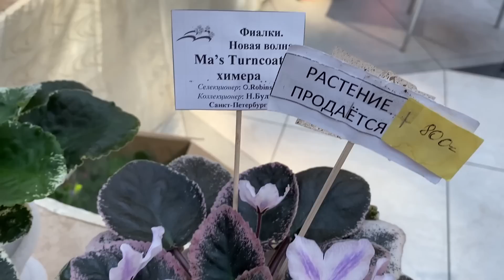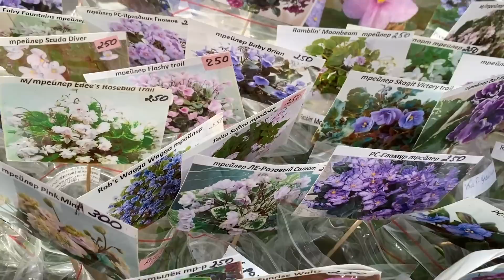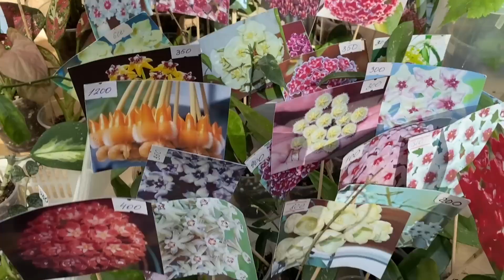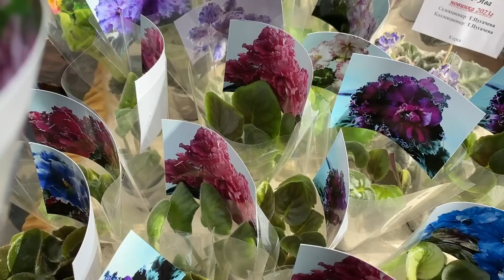ВЫСТАВКА ФИАЛОК И НЕ ТОЛЬКО В САНКТ-ПЕТЕРБУРГЕ В КИРОВСКОМ УНИВЕРМАГЕ 19.07.2023